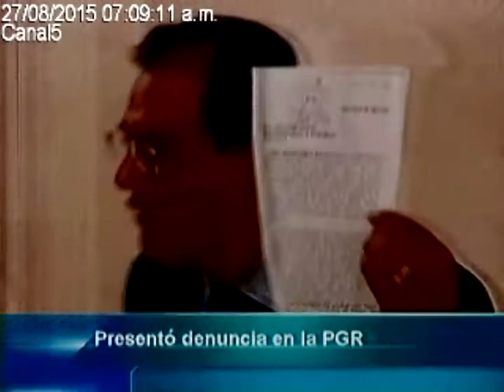Denuncia Benjamín Robles a Funcionario Estatal